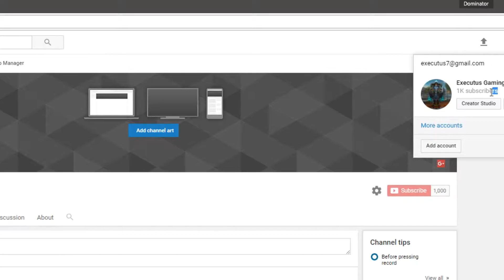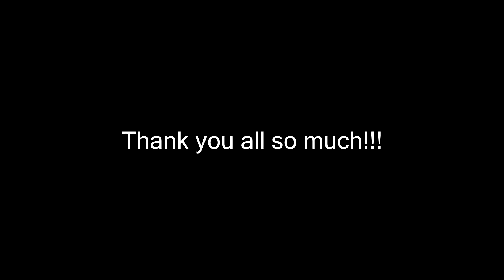1,000 SUBSCRIBERS!!! THANK YOU!!! Enhance 1 Shot Montage World PvP